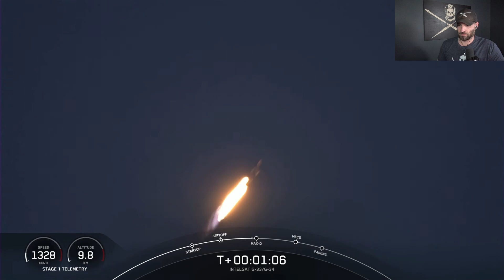SpaceX INTELSAT G-33/G-34 Launch | RUMBLE LIVESTREAM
SpaceX is targeting Saturday, October 8 for launch of the Intelsat G-33/G-34 mission to a geosynchronous transfer orbit from Space Launch Complex 40 at Cape Canaveral Space Force Station in Florida. The 70-minute launch window opens at 7:05 p.m. ET (23:05 UTC). After stage separation, the first stage will land on the A Shortfall of Gravitas droneship, which will be stationed in the Atlantic Ocean. We will go live ~10 minutes prior to liftoff.

MUSIC USED WITH LICENSES:
Epic Motivation by shamaluevMusic